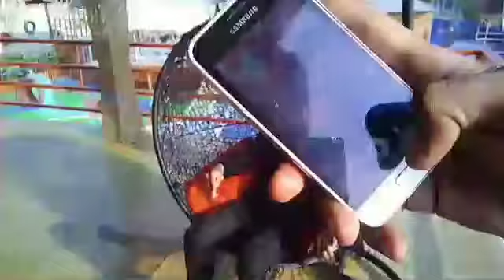BARU !!! WISATA BARU CIBODAS DESA CIPONDOK - CIBINGBIN || ZnP Cibodas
Habis kerja ajah..mampir bentar..refresing biar ga pusing :-D wkwkwkkwk